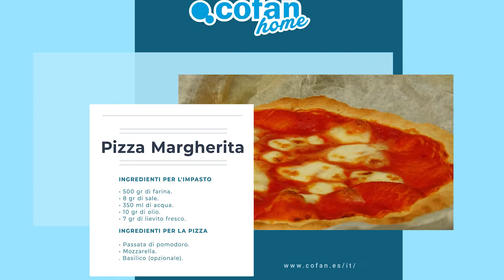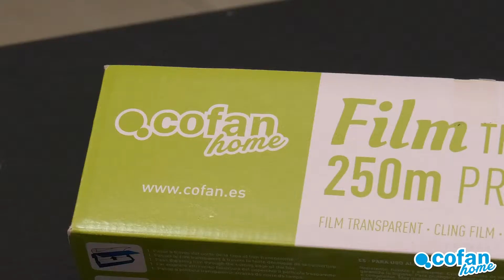Pizza Margherita | Cofan home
✅ 10 gr di olio
✅ 7 gr di lievito fresco

INGREDIENTI PER LA PIZZA
Passata di pomodoro
Mozzarella
Basilico (opzionale)

PRODOTTI COFAN HOME

1 Tritatutto elettrico Modello Olvera
1 Teglia rotonda Modello Baritina
1 Bilancia da cucina digitale
1 Rotella per pizza Modello Sena
Varie ciotole Modello Albahaca

👉 Pesare gli ingredienti
👉 Prepariamo il lievito
👉 Mischiamo gli ingredienti
👉 Aggiungiamo l'olio e il sale all'impasto
👉 Lasciamo riposare l'impasto
👉 Prepariamo gli altri ingredienti
👉 Lasciamo riposare l'impasto
👉 Gacciamo le pieghe su tutti i lati
👉 Ricopriamo di pomodoro
👉 Aggiungiamo la mozzarella
👉 Inforniamo 15 minuti a 180º